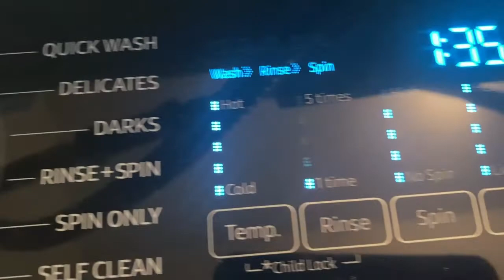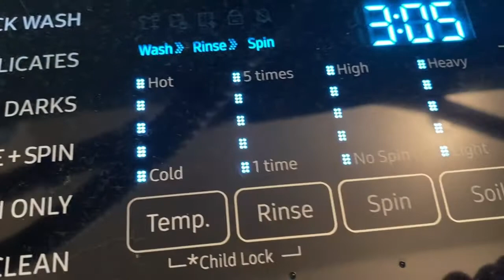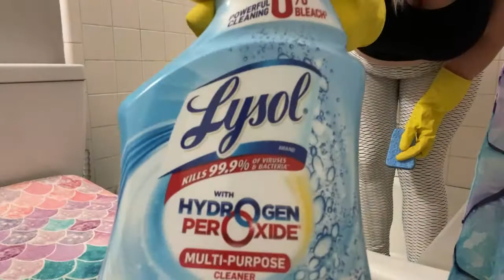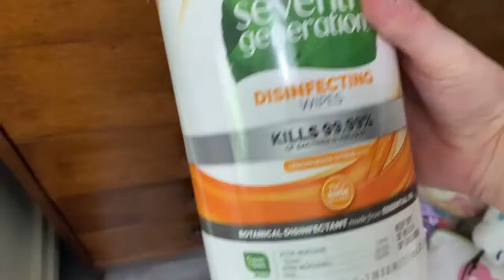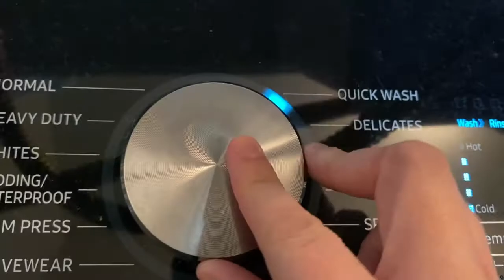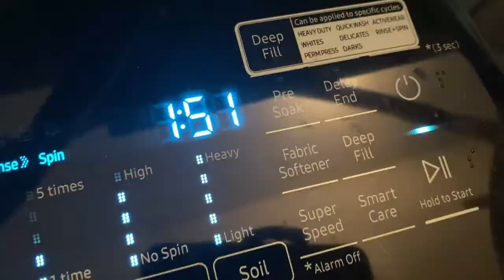2 Days of Laundry & Disinfecting| UNFILTERED Speed Clean With Me || Pingree Vlogs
2 Days of Laundry & Cleaning| UNFILTERED Speed Clean With Me || Pingree Vlogs

Hey friends!
My family is getting over a little cold. I wanted to clean and disinfect my house so we can get rid of the germs! I hope this video gives you all the motivation you need!

Hi! I'm Blair!
I am a stay at home mom of 3
We are a homeschooling family living that country life in Florida
We love going on adventures, being outside, having fun & being happy!!!

Here you will find vlogs, hauls, motivational cleaning videos, the occasional prank on my kids and husband & lots more!